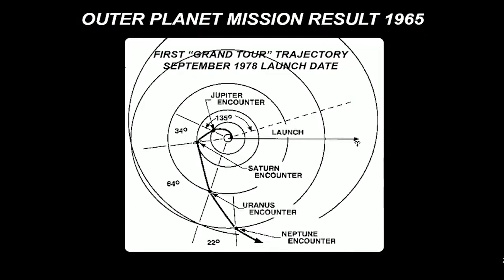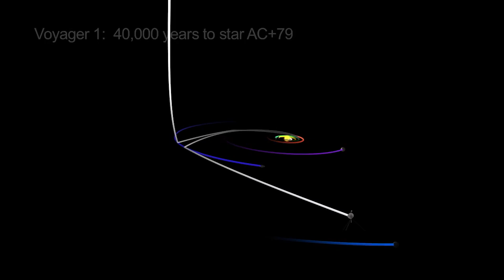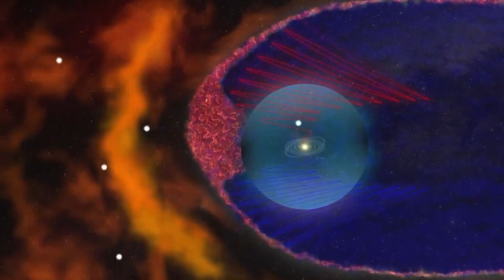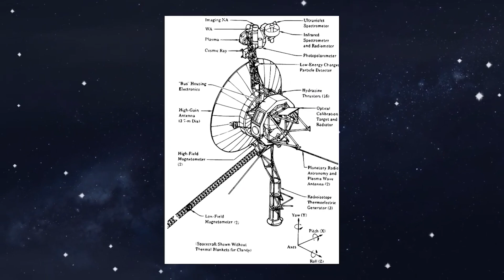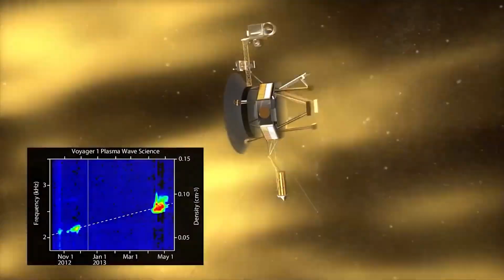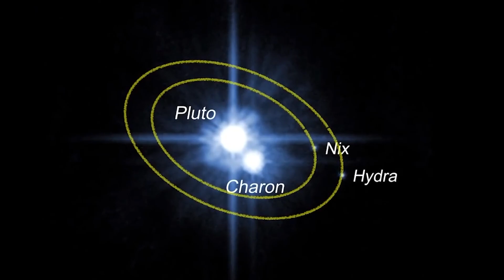1 MINUTE AGO! Voyager 1 detects a structure that shouldn't exist!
NASA's Voyager probe made history by becoming the second man-made spacecraft to formally leave the solar system and travel beyond. The second Voyager probe, named Voyager 2, was launched on August 20, 1977, 16 days before its identical twin, Voyager 1, left the solar system via the Northern Hemisphere. Voyager 2 is the only spacecraft to have made close approaches to Uranus and Neptune, as it was launched on a longer mission. After that, it headed for the southern hemisphere of the heliosphere, now billions of miles from home, in the blackness of space. NASA's Voyager has reached a milestone in exploration and is shedding light on some of our solar system's greatest mysteries. What unnatural phenomena has Voyager discovered?
In 1977, NASA's Voyager 2 probe was launched on a Titan III Centaur rocket from Cape Canaveral, Florida, beginning a grand tour of the solar system that would take it to travel to the Jupiter and Saturn systems, as well as becoming the first spacecraft to reach the ice giants Uranus and Neptune and their moons. The Voyager mission, which consisted of two probes, was created to take advantage of an alignment that occurred once every 176 years in the 1970s, which allowed the use of gravity assists between planets throughout the solar system. Voyager 1 is currently the farthest man-made object from Earth, located some 14.5 billion miles away. However, Voyager 2 is probably most recognizable due to its amazing multi-decade journey through the massive planets.